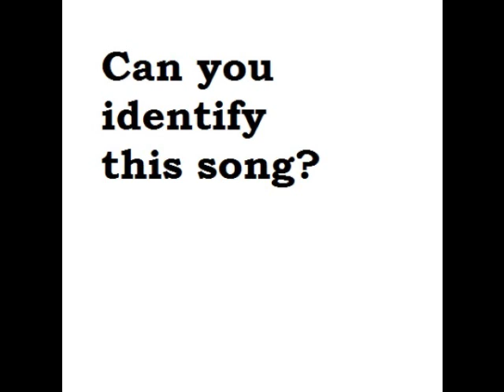Summertime - Dre J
My mom found this burned cd at a bus stop in 2001 and could never find out who this was. There were 5 songs by this artist and track 6 was "In Traffic" by T-Macn featuring L Chedda. Anyone know who this is? The title "Summertime" was actually written on the disc.